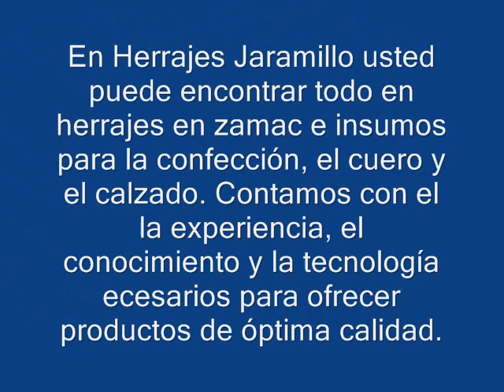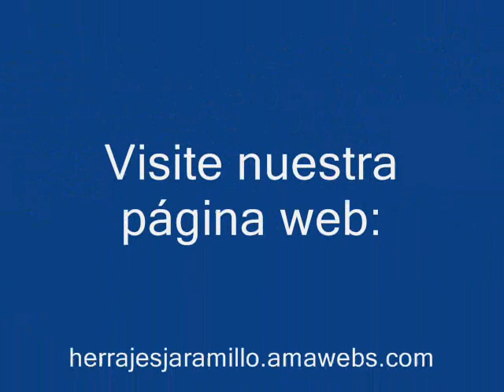HERRAJES JARAMILLO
Herrajes e insumos para la confección, el calzado y el cuero, en Zamac.